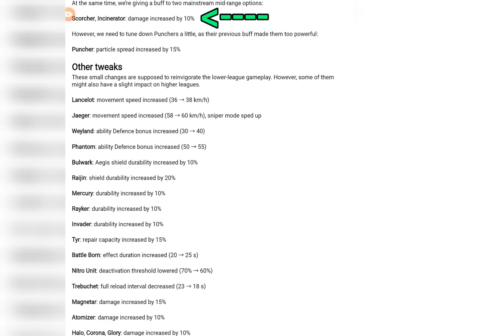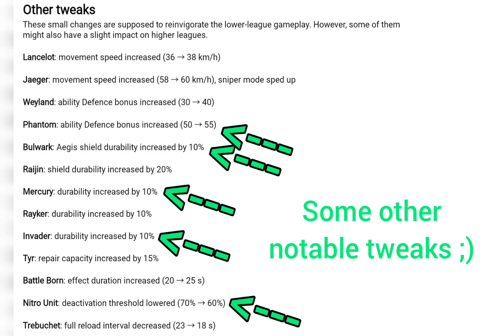War Robots - Short & Crispy - 5 robots to look into for the 7.9 re-balance! (with voice commentary)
Want to see more Short & Crispy Videos? Check out the playlist!